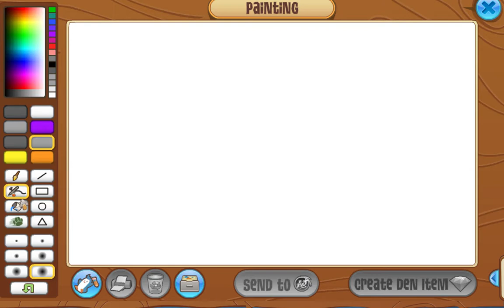AJSP | Snow Leopard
*FOR TRADE ON ANIMAL JAM*
AJ USERNAME: Imyourhuckleberry

time: 4h
I use a Wacom Intuos Pro Pen Tablet